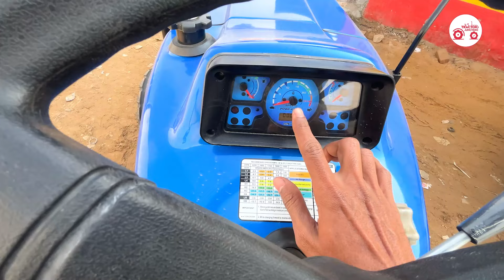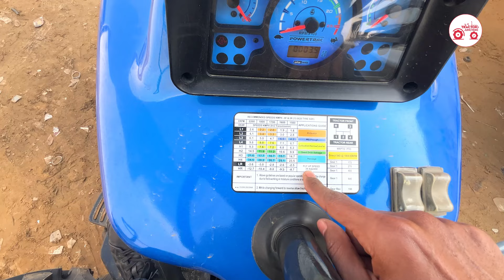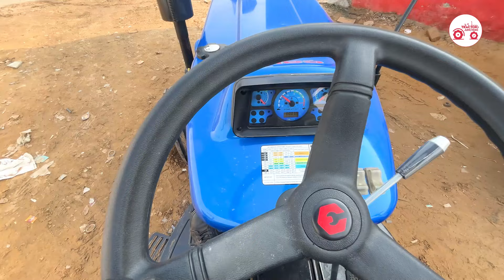Powertrac Euro 439 Plus Powerhouse | 45 HP Tractor | Powertrac Tractor 2024 | Review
Powertrac Euro 439 Plus Powerhouse is an amazing and powerful tractor with a super attractive design. Powertrac Euro 439 Plus Powerhouse is an effective tractor launched by the Powertrac Tractor. The Euro 439 Plus Powerhouse comes with all the advanced technology for effective work on the farm. Here we show all the features, quality, and fair price of the Powertrac Euro 439 Plus Powerhouse Tractor. Check down below.

*Timestamps:*

00:09 Powertrac Euro 439 Plus 45 HP Tractor features and front look.
01:32 The tractor features a heavy-duty fixed front axle and a single-piece bonnet.
02:53 Power steering and engine details
04:19 Features under the bonnet and on the platform
05:42 Powertrac Euro 439 Plus is equipped with a side shift gear box and a fully constant mesh transmission.
07:00 Powertrac Euro 439 Plus has a maximum speed of 38.4 km per hour
08:40 Powertrac Euro 439 Plus features and specs
10:02 Powertrac Euro 439 Plus is a 45 HP tractor with good traction and performance.